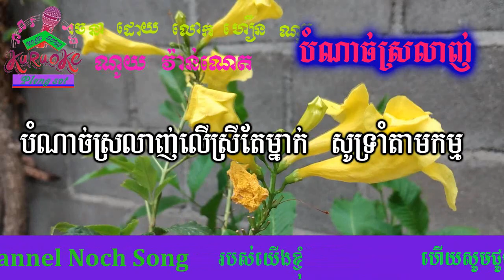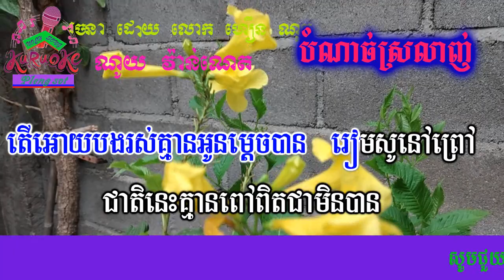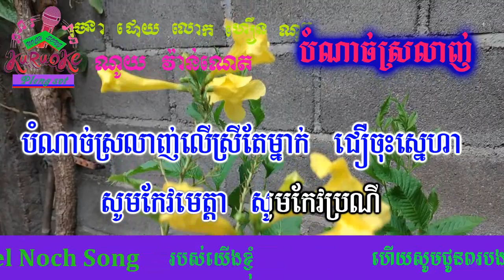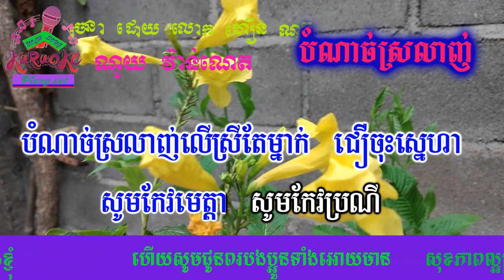បំណាច់ស្រឡាញ់ ភ្លេងសុទ្ធ Bomnach Srolinh pleng sot khmer karaoke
nochsong បំណាច់ស្រឡាញ់ ភ្លេងសុទ្ធ Bomnach Srolinh pleng sot khmer karaoke